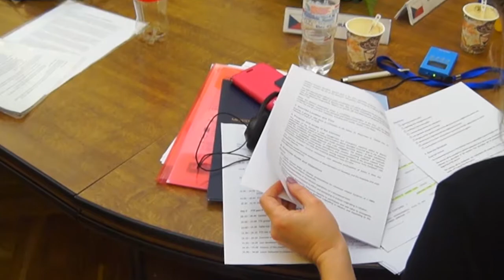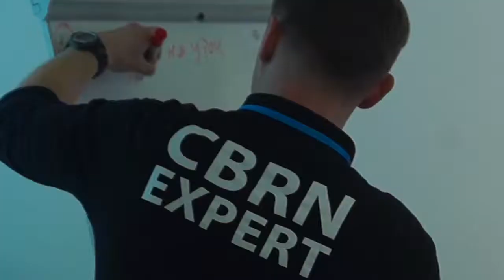Новини ЛДУ БЖД: 30 випуск